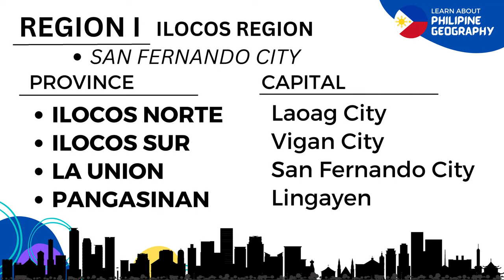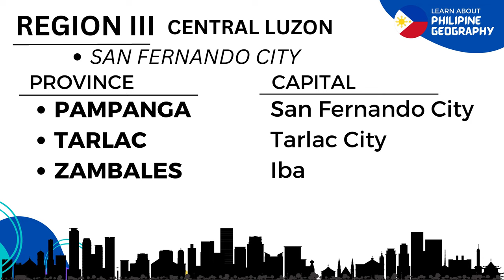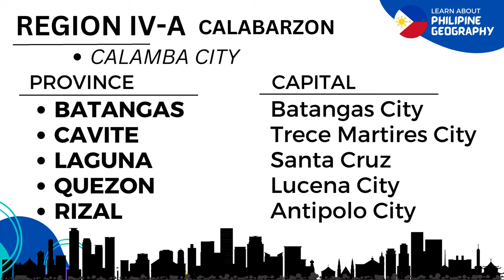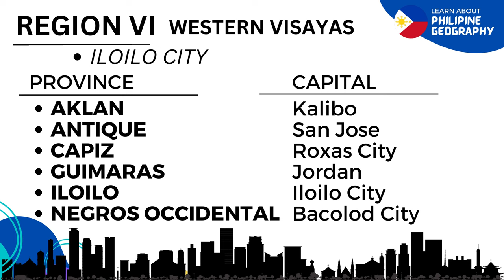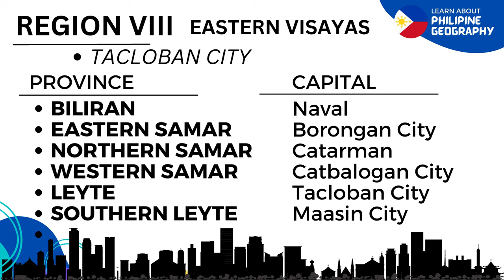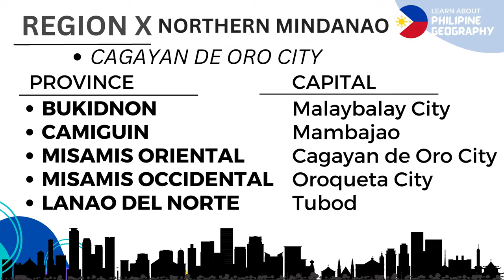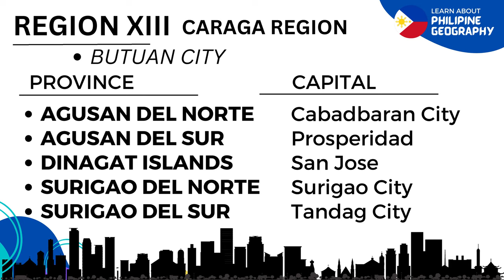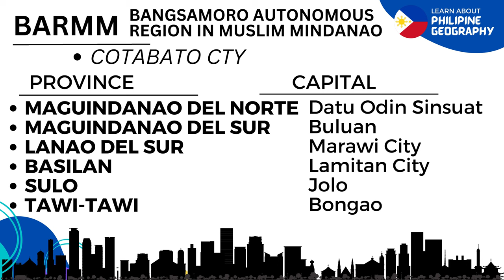The 17 Regional and 82 Provincial Capitals of the Philippines || LEARN THE PHILIPPINES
The Republic of the Philippines is divided into a total of 81 provinces.

The country has an area of 300,000 square kilometers (115,831 miles). It counts with a string of over 7,641 islands in southeastern Asia, precisely between the South China Sea and the Pacific Ocean.

Each province is divided into cities and municipalities. Provinces in the Philippines are ruled by an elected legislature called Sangguniang Panlalawigan, and a democratically elected governor.

To make it simpler, these 82 provinces are grouped into 17 regions, based on several characteristics.

I am Reymund Lara from Passi City, Iloilo, Philippines. I am an elementary teacher and I have been teaching for more than a decade. I was able to visit China in 2018 under the 52nd ASEAN Young Leaders Training Program together with delegates from Indonesia, Malaysia, Indonesia, and Singapore. From September 2020 to May 2021, I was a Tagalog Teacher at a private university in Spokane, Washington State, USA under the Fulbright Scholarship Program. As a teacher, I have noticed that there's a need for the kids and adults alike to learn our language and culture as Filipinos.